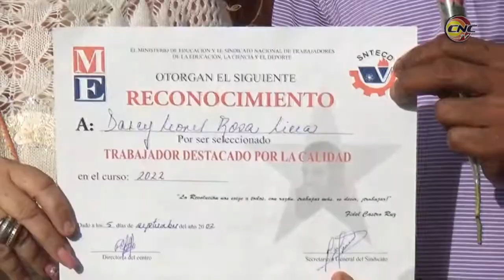Reinició curso escolar 2021-2022 en Media Luna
Con la presencia de las máximas  autoridades partidistas y de gobierno tuvo lugar un matutino especial en el centro mixto José  Luis Tassende reiniciando el curso académico 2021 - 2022 en el territorio medialunero.